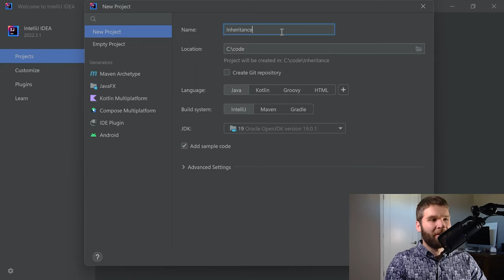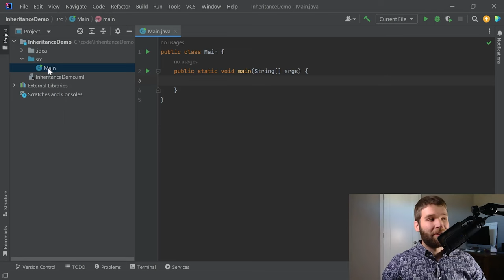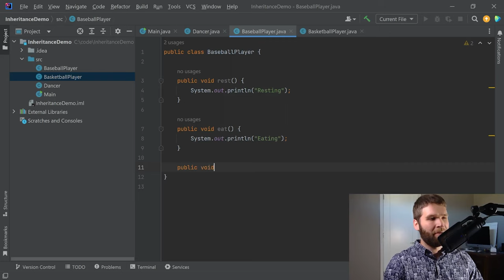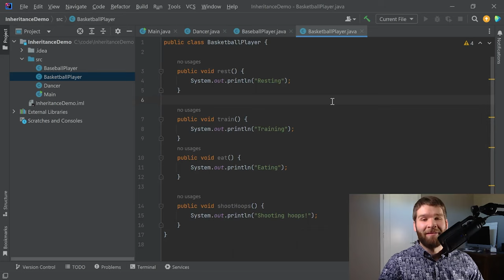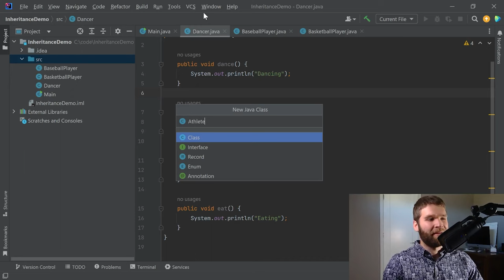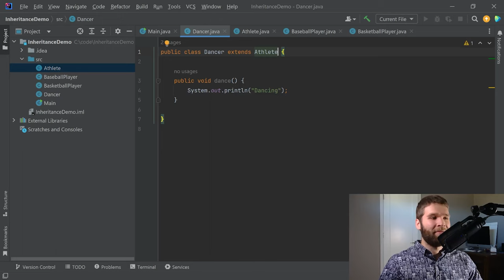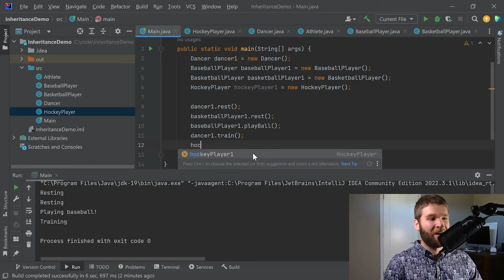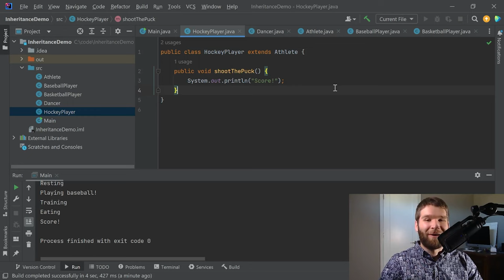Object Oriented Programming: Inheritance - Java Programming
Let's talk about one of the main "pillars" of object oriented programming, inheritance, and how it applies in Java. In this video I'll introduce the concept of inheritance and what it means in a couple straightforward code examples. Hope you enjoy it!

My name is Will Tollefson! I'm here to teach you key skills that will help you land your first programming job or stay current and competitive for those promotions in your current job.

Join me to learn computer programming in an easy to learn way, with a teacher who isn't talking over your head. Or sounds like this. But instead explains things in a way you can understand.

I'm a software engineer in industry who has been coding for over a decade now and my motto is Never Stop Learning. I can give you insight into skills that employers actually care about as in addition to being a programmer I also have hired software engineers.

I have experience with various types of programming such as mobile phone apps, scientific computational modeling, and embedded communications systems, to name a few, and I've worked on teams ranging from one to over one hundred programmers.

The content I'm offering you is free, self paced, and practical for computer programming jobs. I'll teach you skills you need to be competitive.

Let's dive into programming concepts like algorithms and data structures that are mostly language agnostic.

If you've got ideas of topics or a programming dilemma you want me to cover,  drop me a comment! I'll be efficient with your time so without further ado, let's get to it!